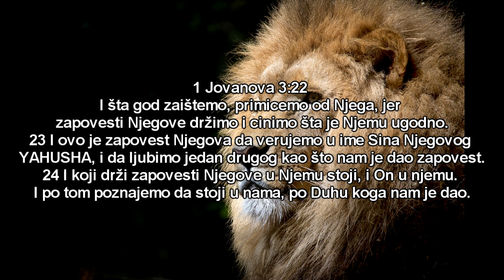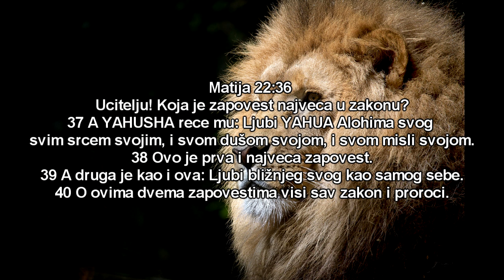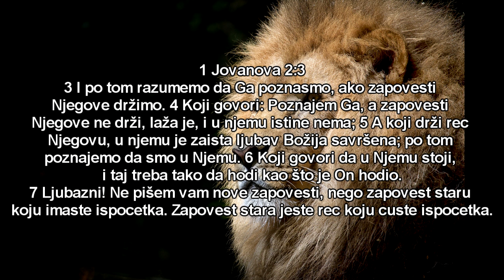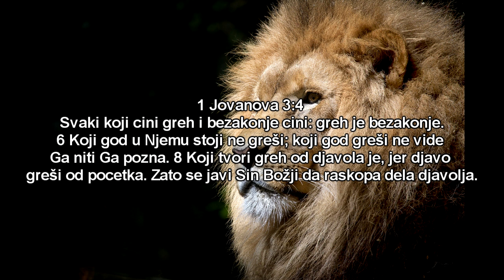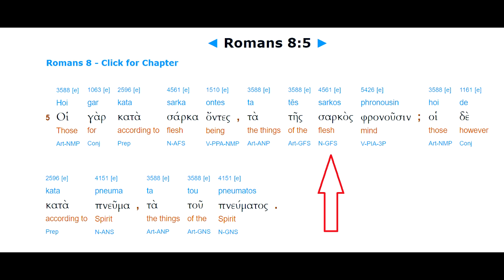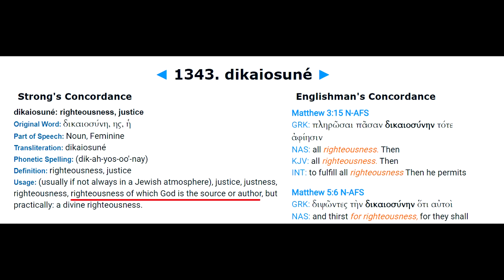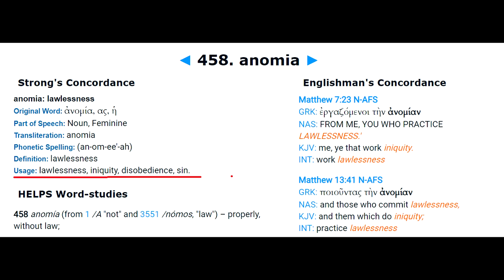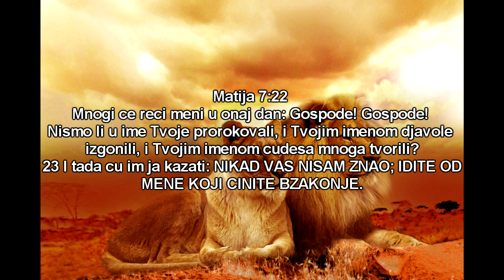Zivot po Telu = Zivot po Tori?